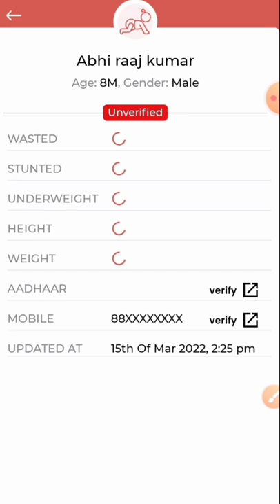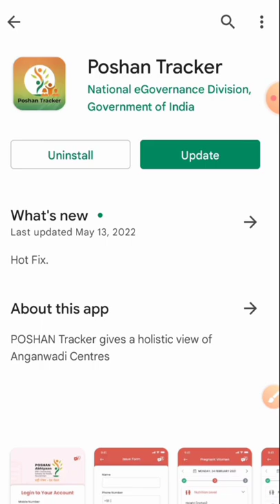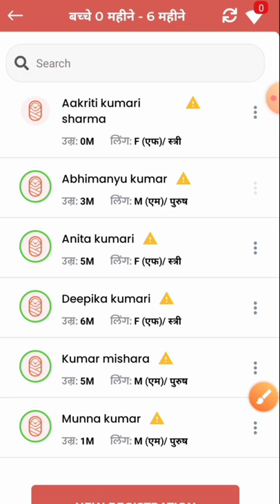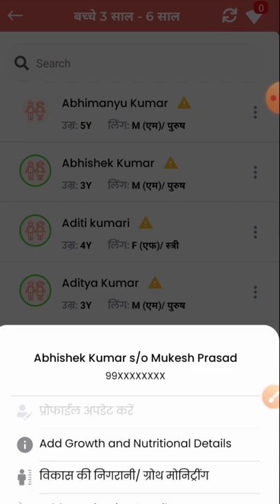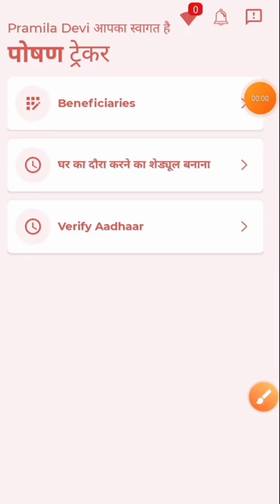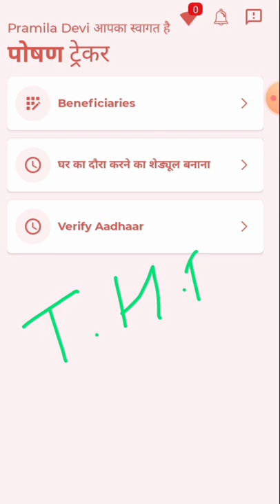पोषण ट्रैकर 13.8! न्यू अपडेट! आंगनबाड़ी सेविकाओं के लिए महत्वपूर्ण जानकारी!poshantracker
पोषण ट्रैकर 13.8! न्यू अपडेट! आंगनबाड़ी सेविकाओं के लिए महत्वपूर्ण जानकारी!

poshan tracker
पोषण ट्रैकर
anganwadi help line

लाइक कीजिए 👍
कमेंट कीजिए...

Anganbari news
Anganwari anpration
Poshan Tracker
Poshahar vitran
Anganwari pmmvy
Anganwari mkuy
Poshan Tracker tikakaran
Bihar anganwari